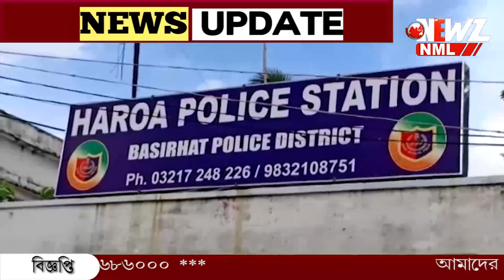কুয়াশার কারণে কম দৃশ্যমান্যতা, নিয়ন্ত্রণ হারিয়ে গাড়ির ধাক্কা।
কুয়াশার কারণে কম দৃশ্যমান্যতা, নিয়ন্ত্রণ হারিয়ে গাড়ির ধাক্কা। গুরুতর ভাবে আহত যুবক, ভর্তি কলকাতার হাসপাতালে। ঘটনার পর গাড়িটি উল্টে যায় পুকুরে।